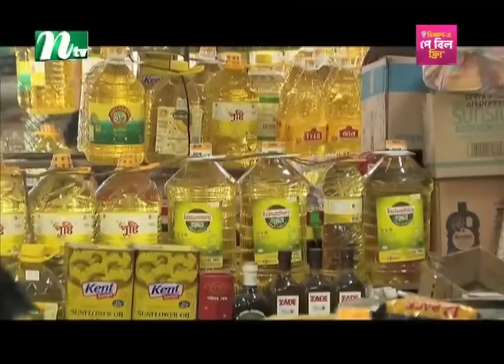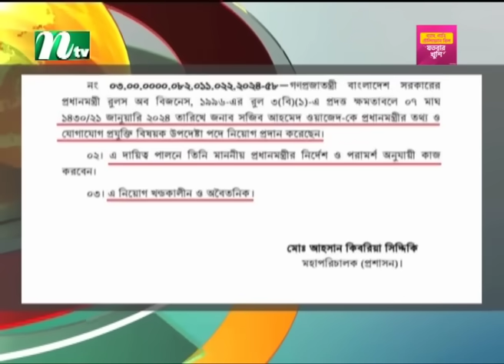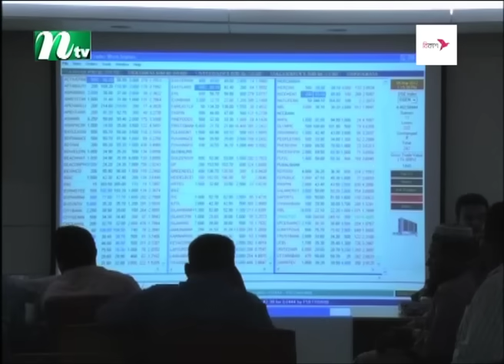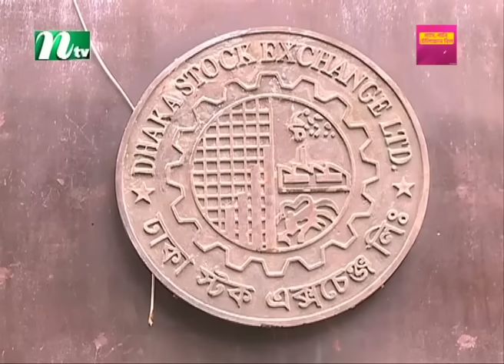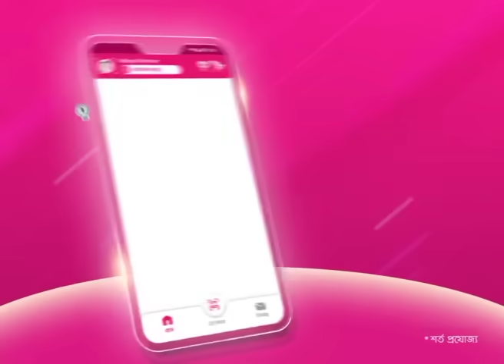🟢 সকালের খবর | Shokaler Khobor | 22 January 2024 | NTV Latest News Update